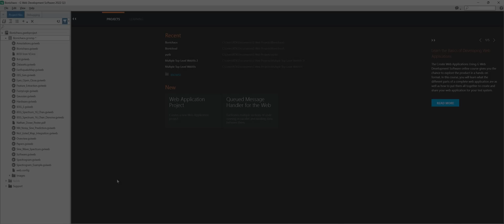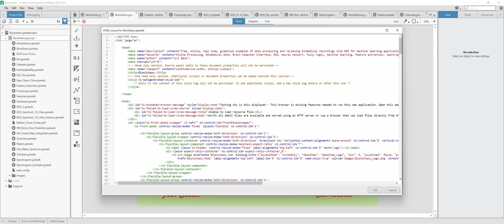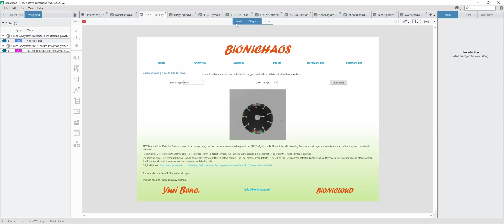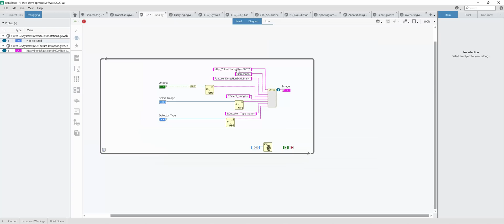LabVIEW to Design a Web Application Without HTML CSS or Java Script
Design a Web Application using LabVIEW and G Web Development Software by National Instruments without knowing HTML, CSS, or JavaScript